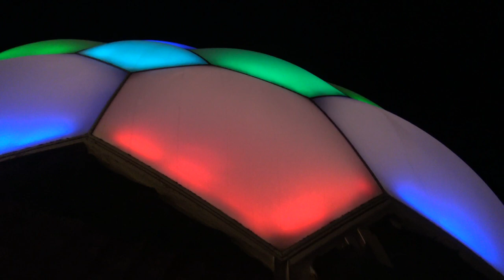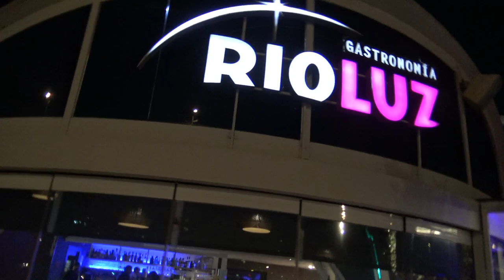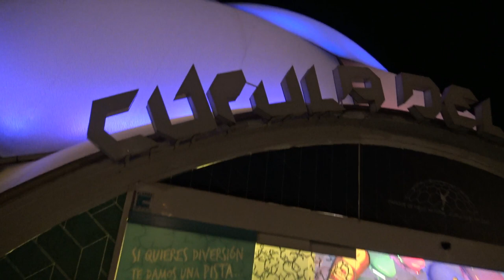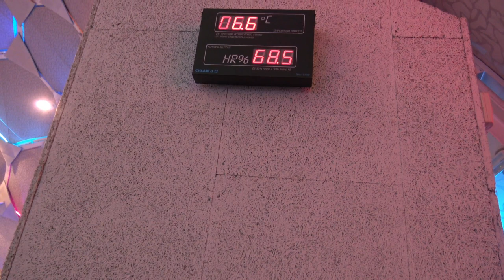Visitamos la Cúpula del Milenio en Valladolid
Visitamos la Cúpula del Milenio con la pista de hielo en Valladolid